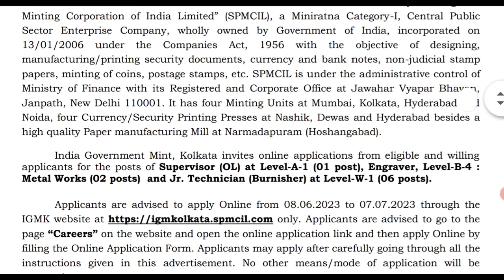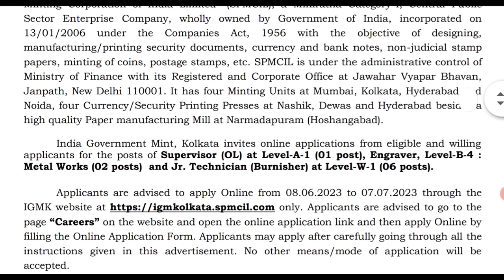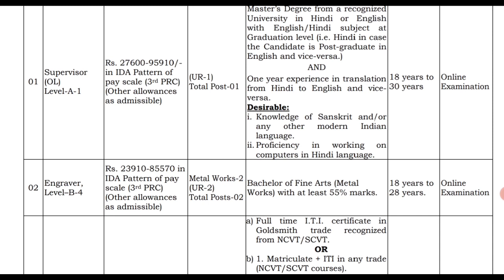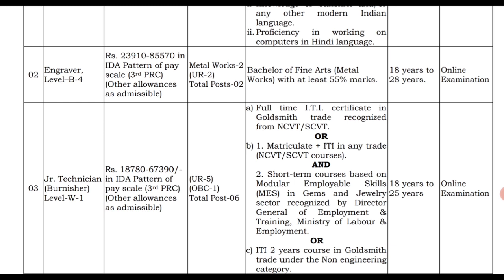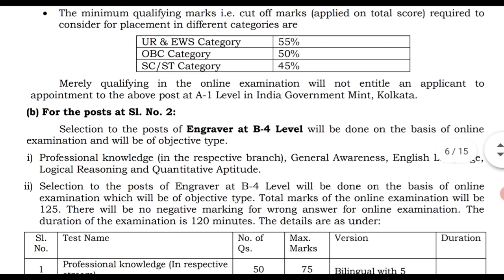কলকাতা ছাপাখানায় চাকরির সুযোগ | সুপারভাইজার, টেকনিশিয়ান সহ মোট তিনটি আলাদা পোষ্টে নিয়োগ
কলকাতা ছাপাখানায় চাকরির সুযোগ | সুপারভাইজার, টেকনিশিয়ান সহ মোট তিনটি আলাদা পোষ্টে নিয়োগ | বয়স, যোগ্যতা, আবেদন পদ্ধতি সহ বিস্তারিত জানুন | @Md360

Official Notification -